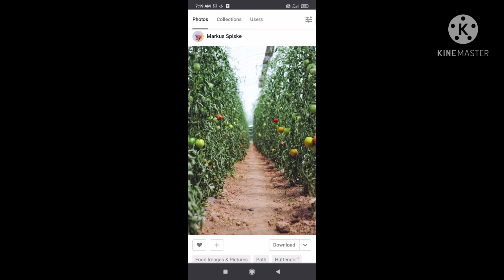Konyak Lao ong hymn